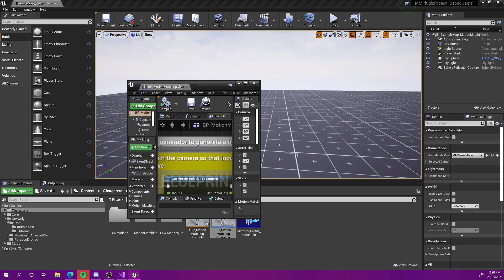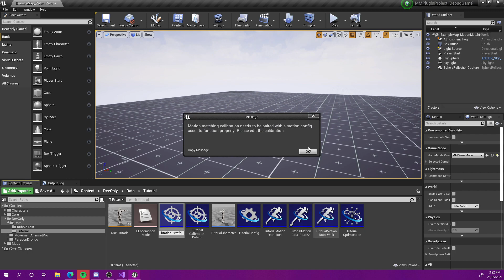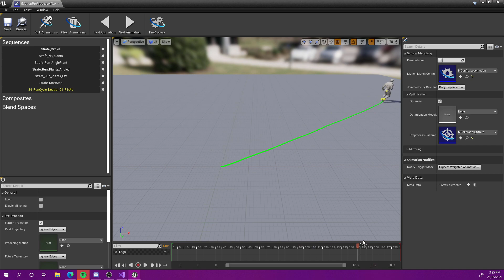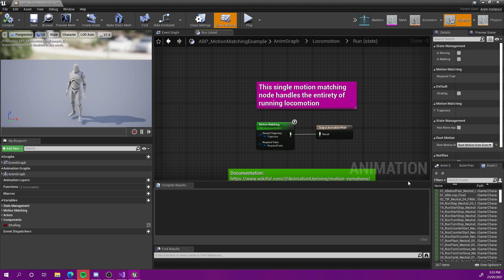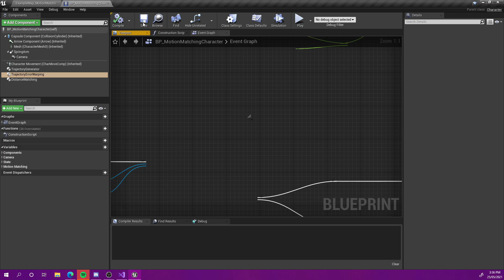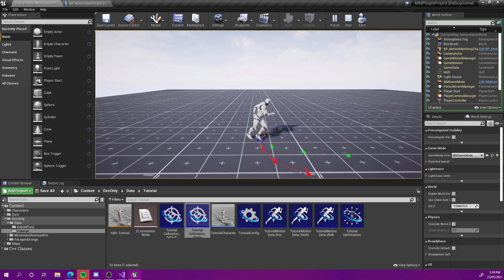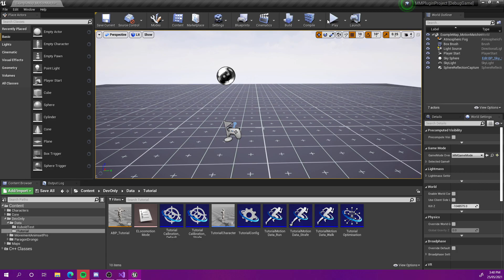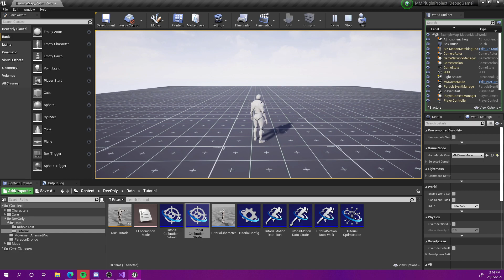Motion Symphony Tutorial: How To - Strafing with Motion Matching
This tutorial video will show how to achieve strafing locomotion with motion matching in Motion Symphony. This video is a supplement to the documentation 'How To' page linked below: